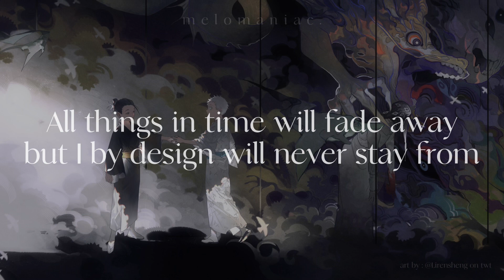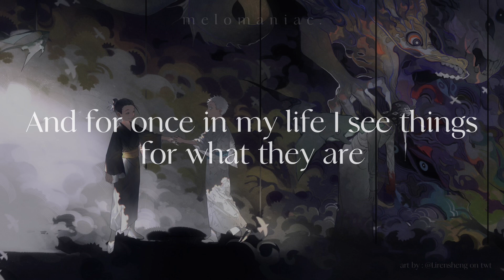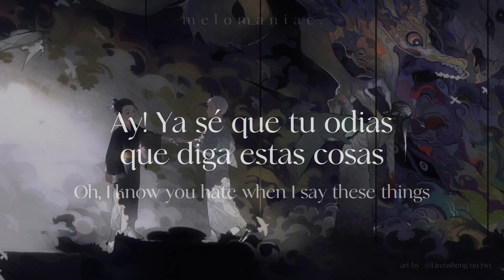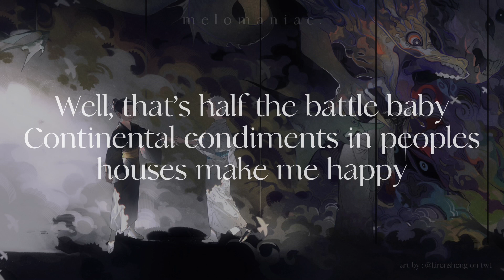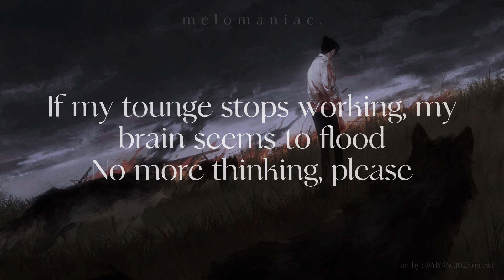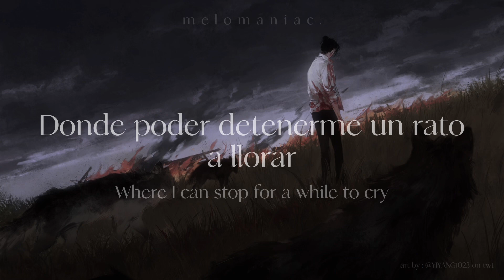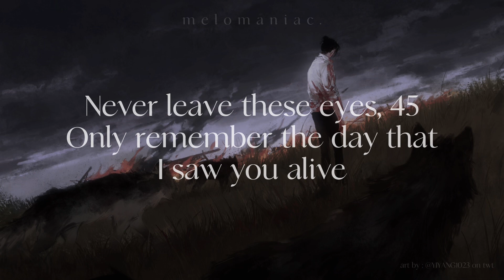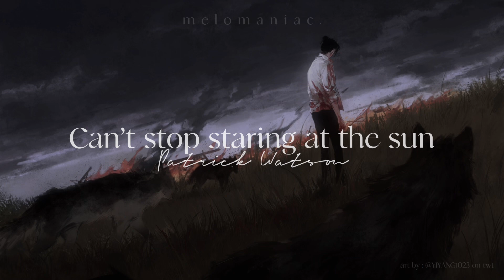I’m ready to be somebody else | Suguru Geto playlist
Season 2 is coming out soon, so here’s this playlist while we wait. This is a satosugu playlist, but geto centric I guess...

First art by Lirensheng on twitter
thumbnail and second art by YIYANG1023 on twitter

This playlist is based on headcanons I have. As always, my playlist is on spotify, here’s the link to this one